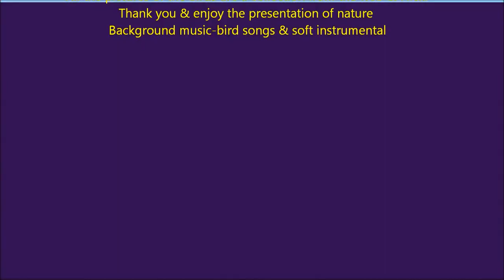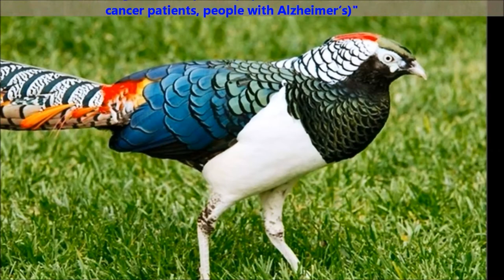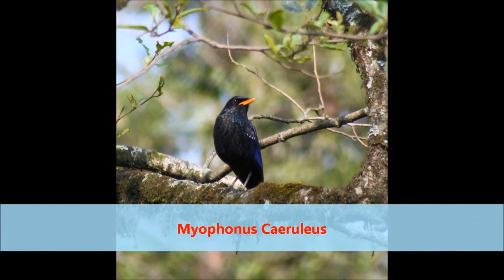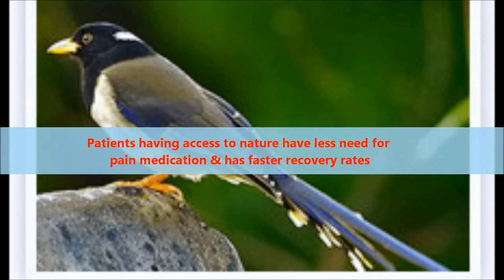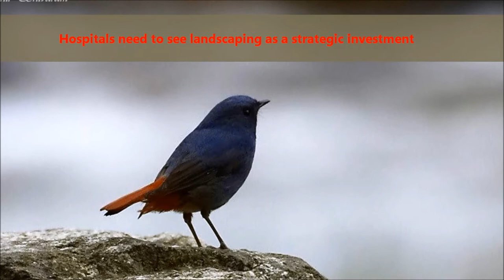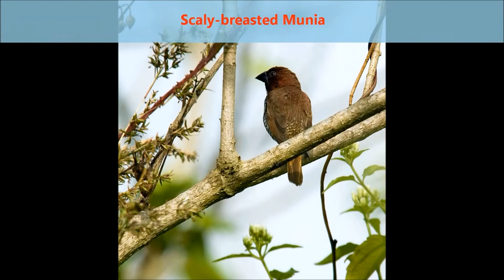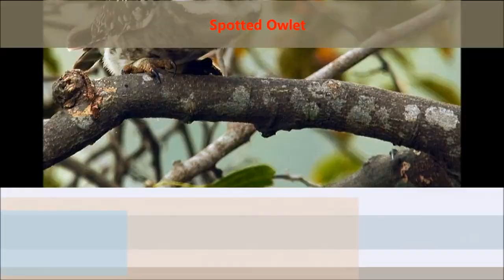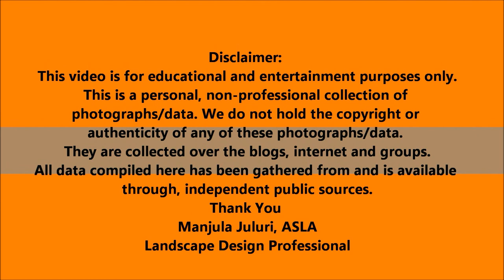Himalayan Birds-Healing & Health Care garden design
Birds & bird songs, sounds & sights of wildlife, water gardens, plants, fragrances, relax the minds of Meditators, Hospital patients, seniors, sick, & visually impaired !

In the hospital garden setting, it is important to design and program for the widest possible range of user abilities. Therapeutic gardens commonly stimulate the full range of senses-memory, hearing, touch, smell and sometimes taste as necessary supplements to the visual experience!